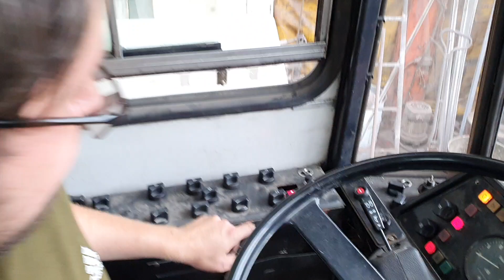Návěst "Zastavíme" v Karose B732.1660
Ukázka, jak má fungovat návěst "Zastavíme". Cestující zmáčknutím tlačítka dá signál řidiči. ten se projeví nejen zvukově, ale rozsvítí se červené tlačítko. Po zmáčknutí tohoto tlačítka tlačítko zhasne a rozsvítí se nápisy Zastavíme (kabina a 3x dveře). Po otevření dveří nápisy zhasnou. A to se píše rok 1996, jak jednoduché.